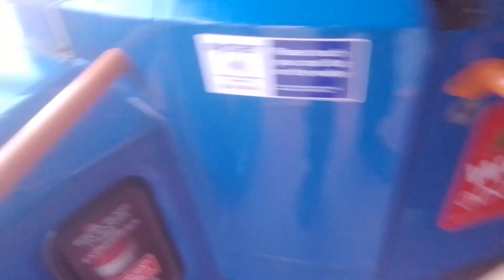Loud Voith | SLN 19742 On Bus Route 96 (7)